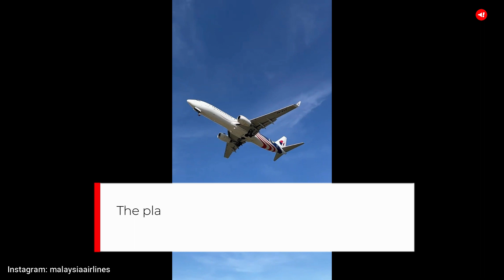Malaysia Airlines Missing | Flight MH370 Conspiracy theories: Hijacking to Murder-Suicide Mission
Just days after the disappearance of Malaysia Airlines Flight MH370 on March 8, 2014, several conspiracy theories emerged as to what might have happened to the plane.